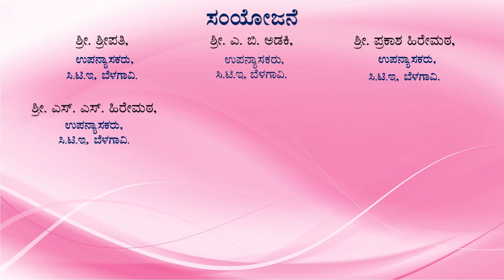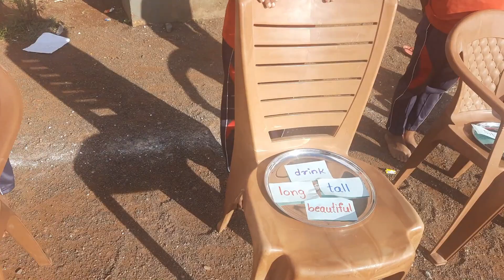9 HOP ON YOUR MARK